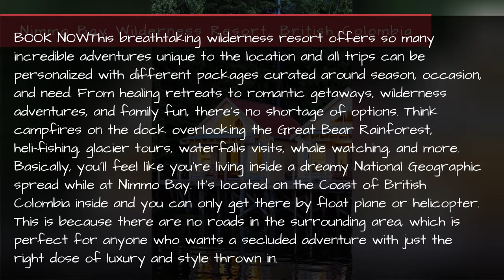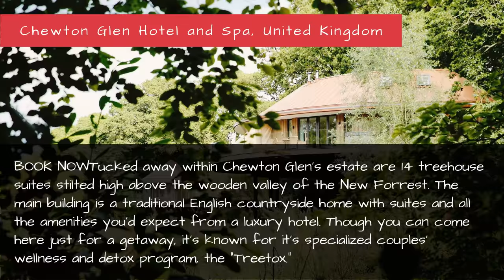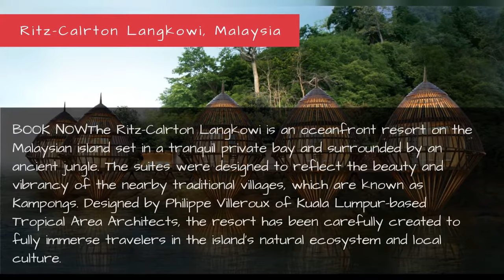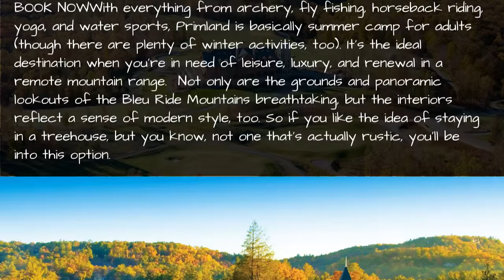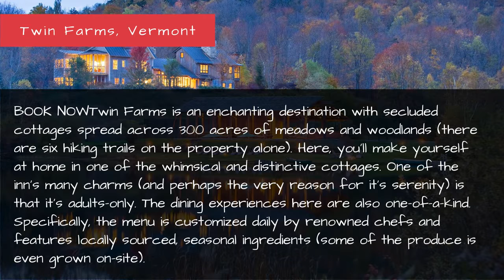Luxury Treehouses - Resorts And Hotels In Forests - Nature Vacations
Sure, beach vacations and urban adventures are great, but we're making a case for treetop hideaways as the ultimate escape. When you want to spend more time outdoors and take a break from everyday life, there's nothing like being surrounded by the quiet stillness of nature under a canopy of trees. Plus, treehouse hotels, Airbnbs, private estates, and resorts happen to feature some of the coolest architecture and design around the world.  Read on to learn about the 16 destination hotels in wooded areas and forests you should plan your next holiday around. Nature lovers and design enthusiasts, prepare for major wanderlust.